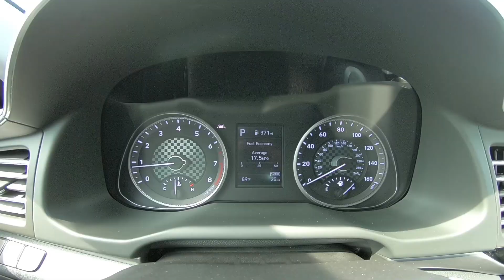2019 Hyundai Elantra Limited Inside Out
Take An Inside Out Tour Of Our All New 2019 Hyundai Elantra Limited / ST#468275